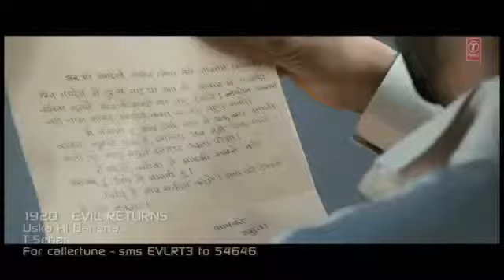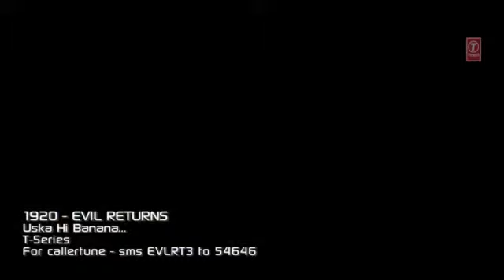Uska Hi Banana Song | 1920 Evil Returns | Arijit Singh, Aftab Shivdasani, Tia Bajpai | (Exclusive)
Song: Uska Hi Banana
Singer: Arijit Singh
Starcast: Aftab Shivdasani, Tia Bajpai, Vidya Malvade & Others
Movie: 1920 Evil Returns (2012)
Music Director: Chirantan
Lyrics: Junaid Wasi
Music Label: T-Series